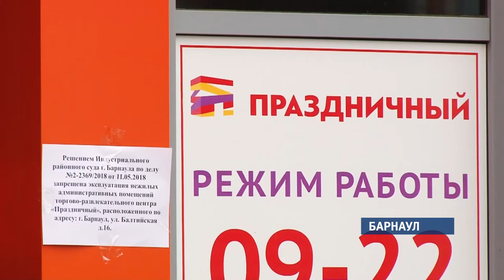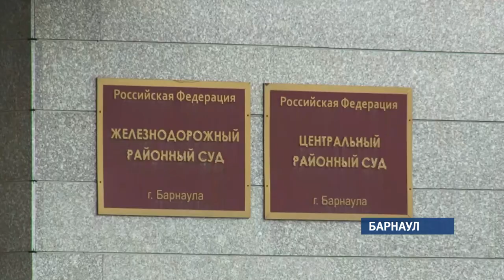Торговый центр «Праздничный» закрылся в Барнауле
В Барнауле сегодня закрыли еще один Торговый центр.   «Праздничный» приостановил работу по требованию прокуратуры в связи с многочисленными нарушениями пожарной безопасности. Это уже пятое закрытие в Барнауле. Между тем, судьба развлекательного комплекса  «Первомайский» остается под вопросом – несмотря на то, что большинство нарушений так и не устранено. Накануне  Центральный районный суд краевой столицы по просьбе ответчика вновь перенес дату заседания.